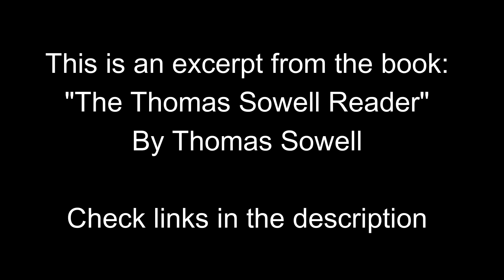Why Are We Normalizing This in Society? Thomas Sowell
The fastest way to grow your business is with a platform that automates your operations and processes. That's why business owners trust Bravion as the #1 growth automation platform to effectively run and grow their businesses as they automate almost everything from sales funnels, missed call text back, and CRM to unlimited websites with unlimited storage among many features.

Get Thomas Sowell's Latest Book here:
1. Social Justice Fallacies
2. Black Rednecks and White Liberals
3. Basic Economics
4. A Conflict of Visions
5. Dismantling America
6. Discrimination and Disparities
7. Economic Facts and Fallacies
8. Knowledge And Decisions
9. The Thomas Sowell Reader
10. Is Reality Optional?
11. The Vision of the Anointed